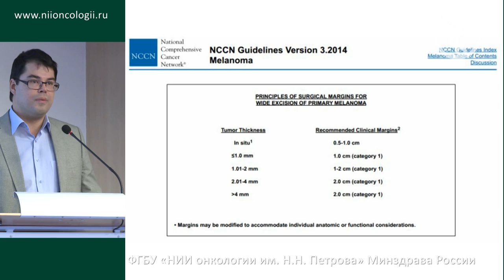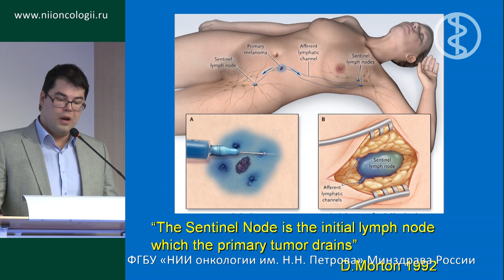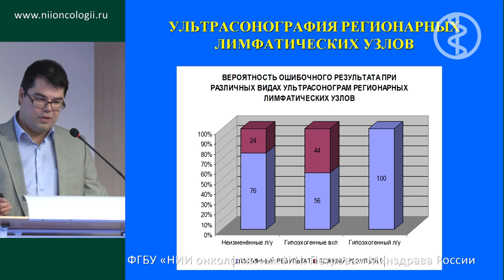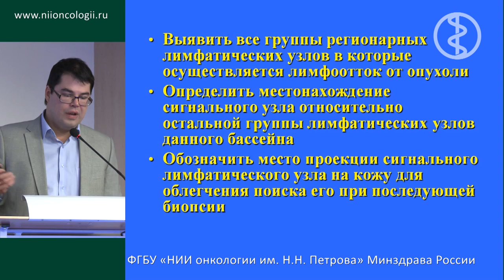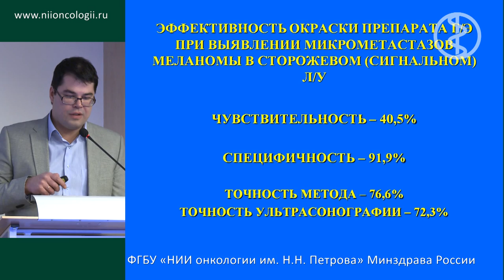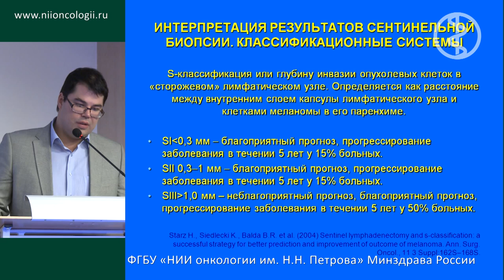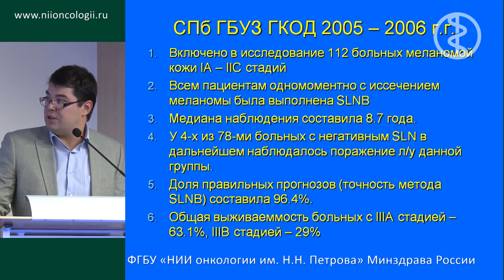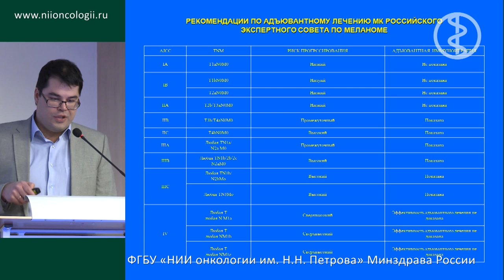Особенности хирургического лечения меланомы кожи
Современные подходы в имунотерапии меланомы кожи.